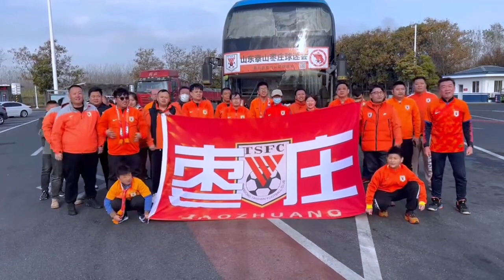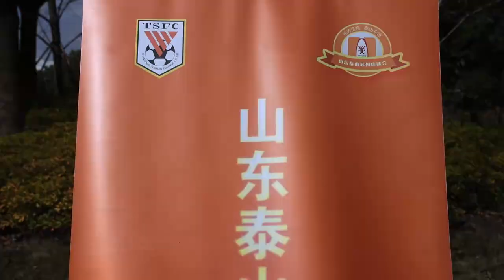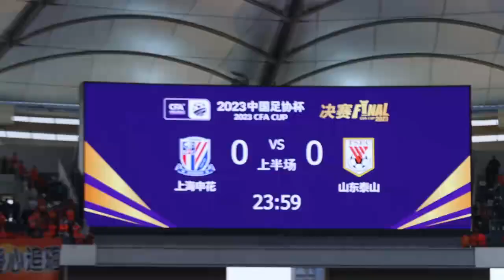20231125｜TAISHAN VS SHANGHAI SHENHUA｜CFA CUP FIANL｜HIGHLIGHTS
山东泰山 VS 上海申花 足协杯决赛比赛集锦